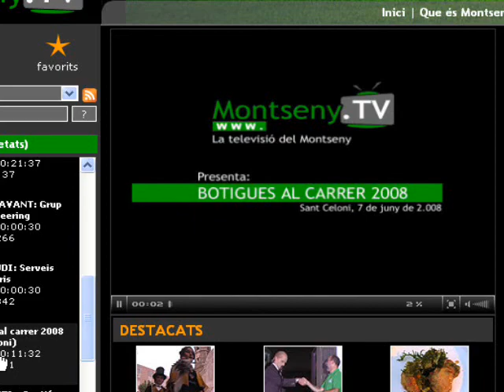Montseny Televisió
Montseny.TV es el canal de televisió online de la zona del Montseny a Barcelona, un punt d´informació, oci i cultura obert al públic 24 hores, en el que podràs accedir a tot tipus de contingut interessant, agrupat en multitud de canals temàtics d´interès general com poden ser:

-turisme
-comerç
-empresa
-immobiliària
-noticies

Un canal de comunicació plural i a la carta que et permetrà veure allò que desitges en el moment que et ve de gust, sense estar subjecte a una graella de programació predeterminada, podent parar la reproducció i continuar quan ho desitgis, retrocedint o avançant per no perdre´t ni un sol detall i tot això a pantalla completa. Un nou concepte de televisió en el que tu decideixes fins el mes petit detall.

Benvingut a Montseny.TV